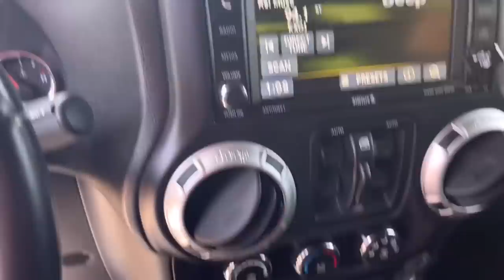Silas Khaiminlun Haokip Jeep Wrangler